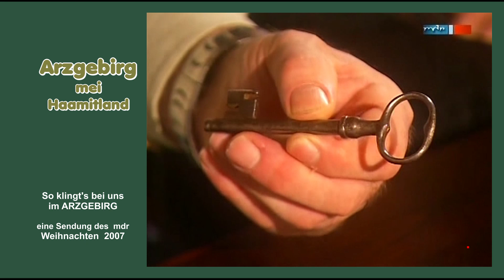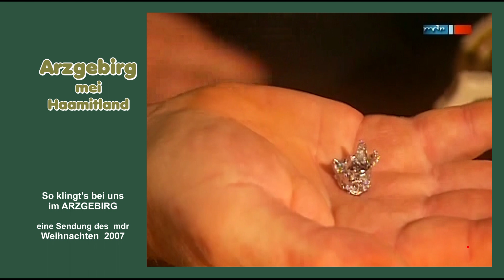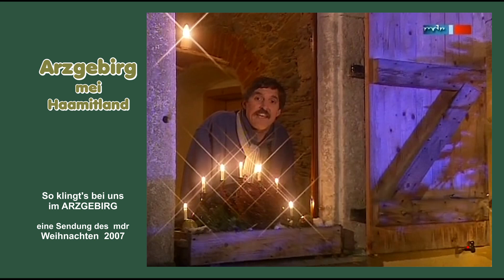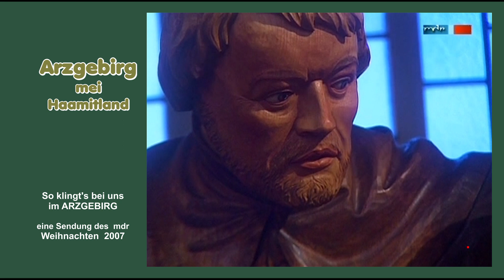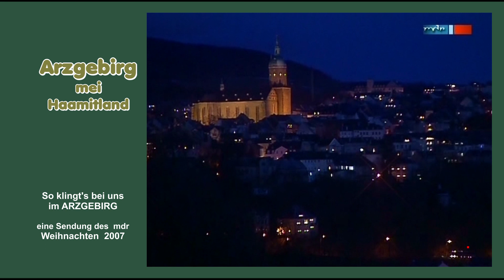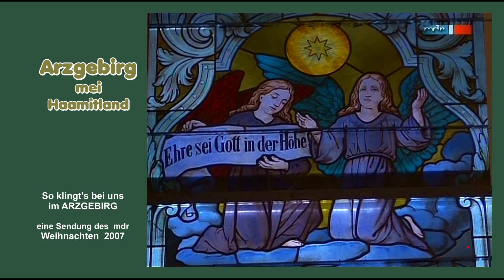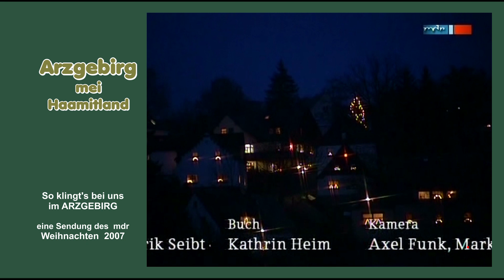ARZGEBIRG MEI HAAMITLAND - So klingt's bei uns im Arzebirg - Weihnachten 2007 - mdr Sendung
Angeregt durch andere Youtuber, die schon wunderschöne
„ARZGEBIRGS-Videos“ hochgeladen haben, durchsuchte auch ich
meine „Schätze“ und bin noch fündig geworden.
Sendungen von Rundfunkanstalten, meist vom Mittel-Deutschen-
Rundfunk  (mdr) wurden auf noch vorhandenen VHS-Kassetten,
DVD’s und Festplatten gesucht und gefunden.
Leider waren nicht mehr alle sendefähig; aber dennoch kam diese kleine
Serie  „ARZGEBIRG MEI HAAMITLAND“  zusammen.
Ich bin sicher, mit diesen Videos, allen heimatverbundenen Zuschauern
damit viel Freude an unserer schönen erzgebirgischen Heimat zu bereiten.

Eventuelle Werbung vor oder während meinen Videos wurde nicht von
mir beauftragt. - Ich habe an all meinen vielen hundert Videos noch NIE
einen "Pfennig" oder Cent bekommen.

Anmerkung zu diesen TV-Videos:
Der Inhalt dieser Videos wurde mittels VHS Recorder, DVD oder mittels
Festplatte vom TV aufgenommen und gespeichert.
Es sind Produktionen und Ausstrahlungen verschiedener Rundfunkanstalten,
wie der ARD und des ZDF
Alle Rechte dieser Videos liegen bei den jeweiligen Fernsehsendern;
„derdauerfilmer“ besitzt daran  KEINERLEI  RECHTE !
Es wurde auch KEIN Logo (derdauerfilmer) verwendet.
Bei diesem Video ist der Mitteldeutsche Rundfunk (mdr) der Rechteinhaber.
Falls es Probleme geben sollte, bitte ich um Mitteilung  -  DANKE